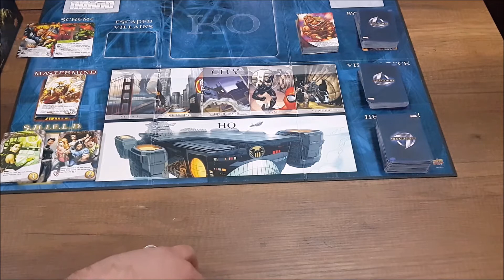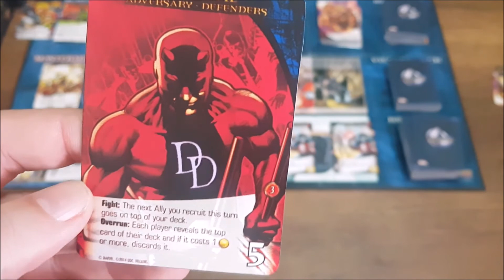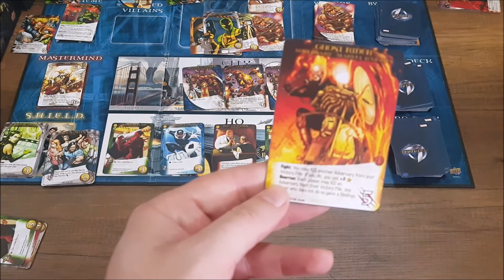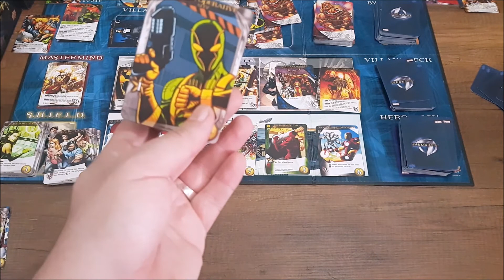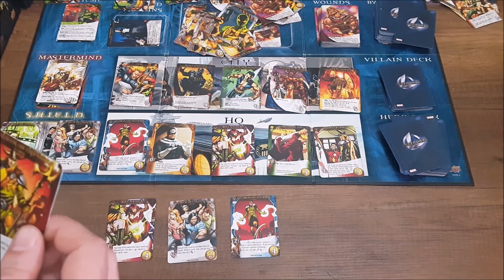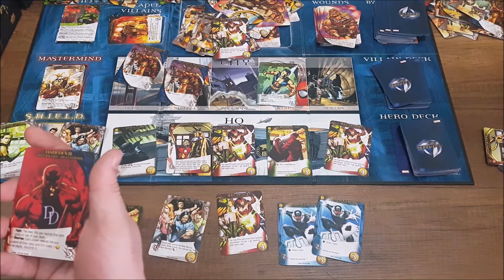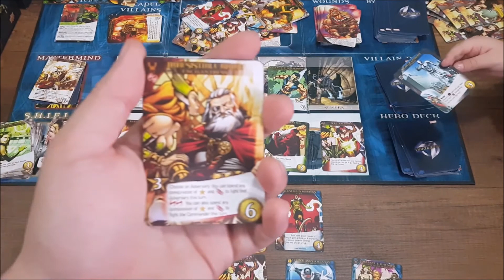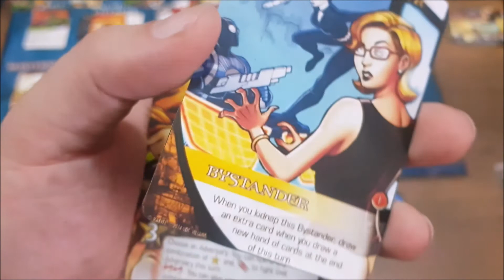სამაგიდო თამაში Marvel Legendary - Odin - Double Impact # 24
Welcome to Round 24 of Marvel Legendary Battles at BoardGame Club Summer Set Kutaisi/  ბორდგეიმების კლუბი - სამერ სეტ ქუთაისი წარმოგიდგენთ მარველ ლეჯენდარის ბრძოლების 24-ე რაუნდს სერიიდან ორმაგი დარტყმა

Commander - Odin
Plot - Crown Thor King of Asgard
Adversaries - Defenders,  Marvel Knights, Asgardian Warior
Allies -  Loki, Enchantress, Kingpin, Ultron, Bullseye

ამირსპასალარი - ოდინი
გეგმა - თორის ასგარდის მეფედ კურთხევა
მოწინააღმდეგენი - დამცველები, მარველის რაინდები, ასგარდის მეომრები
მოკავშირენი - ლოკი, ენჩანთრესი, კინგპინი, ულტრონი, ბულზაი

ჩვენი სპონსორი არის tortuga.ge სამაგიდო თამაშების ყველაზე დიდი მაღაზია საქართველოში.

გადადით ქვემოთ მოცემულ ბმულზე და შეიძინეთ ნებისმიერი სამაგიდო თამაში ონლაინ. ისარგებლეთ ტორტუგა-სამერსეტის პარტნიორობის ექსკლუზიური 5%იანი ფასდაკლებით და იმავე დღეს სახლში მიწოდების მომსახურებით.